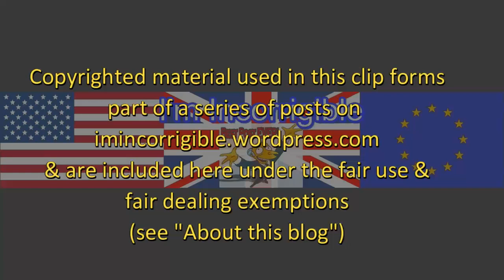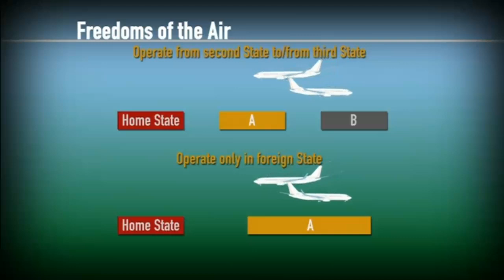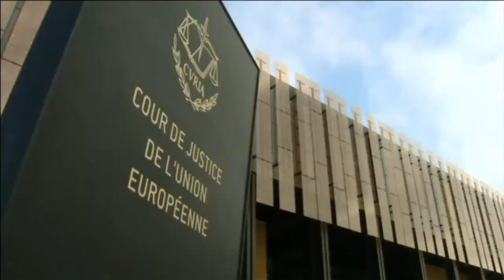Brexit fallout: If the UK leaves the EU it must leave Open Skies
Newsnight 1 August 2017